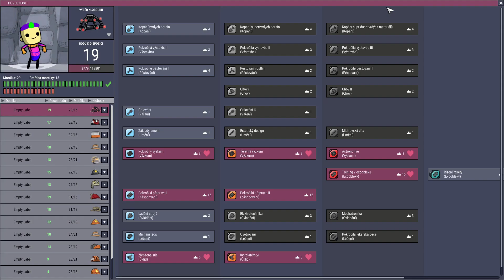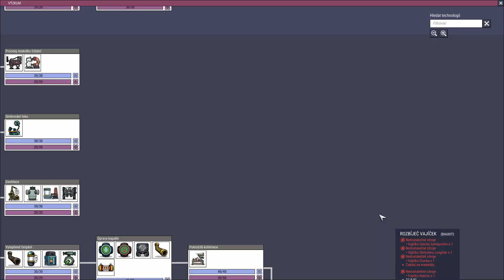Oxygen Not Included LP E28 3..2..1... NEletí [CZ/SK]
Discord Chceš poradit nebo pokecat? Přijď
V této serii se podíváme na přežívání v asteroidu Verdante. Jak dlouho se nám to podaří a jaké překážky pro nás hra přichystá?

Souřadnice dokážete přežít?
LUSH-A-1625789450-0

Oxygen not included
Oxygen not included CZ